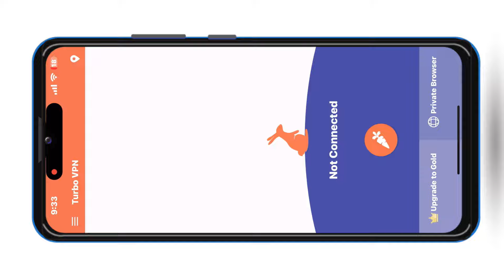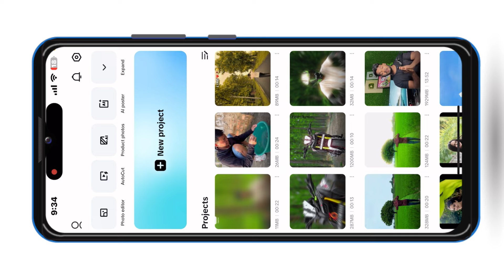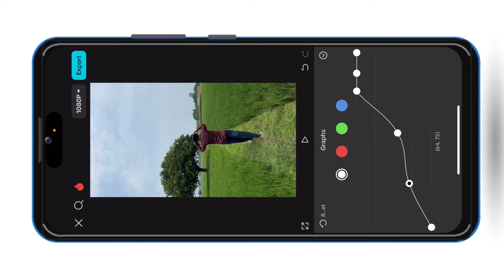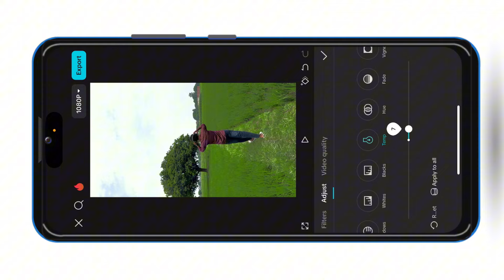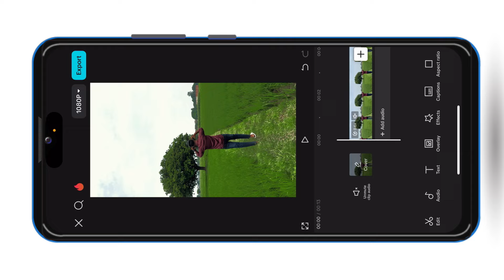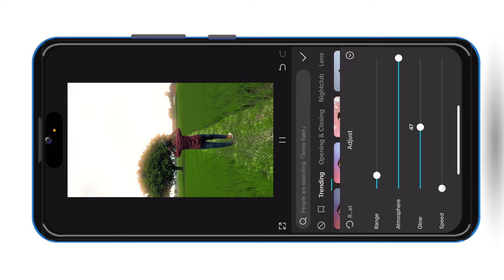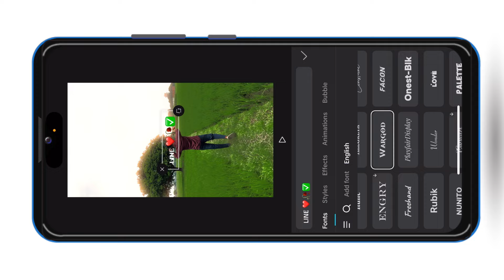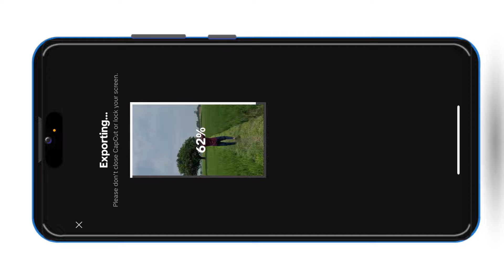CINEMATIC Sad Walk & Text Lyrics Video Editing- Capcut | Capcut Video Editing Tutorial |Video Editor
capcut editing

sad reels video editing capcut

trending reels video editing in capcut,r

eels video editing tutorial in capcut

sad instagram reels video editing

capcut sad reels video editing

glow effects reels video editing

capcut trending cinematic reels editing tutorial

capcut tutorial

reels editing